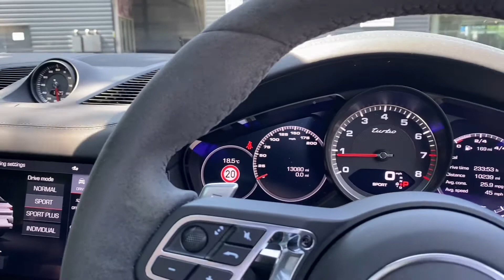Porsche - Cayenne Turbo Coupe - Quarzite Grey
Here at Porsche Centre Cardiff we are delighted to present this Cayenne Turbo Coupe finished in Quarzite Grey Metallic with Black leather interior, smooth-finish leather.

This Cayenne features a great specification including;
Stainless steel skid plates (front and rear)
Porsche Dynamic Chassis Control (PDCC)
Rear-axle steering
Sports exhaust system in black
Porsche Ceramic Composite Brake (PCCB)
Porsche Torque Vectoring Plus (PTV Plus)
21-ich Cayenne Turbo Design wheels painted Satin Platinum incl. wheel arch extensions in exterior colour
LED main headlights in black with matrix beam, including Porsche Dynamic Light System Plus (PDLS Plus)
Thermally and noise insulated glass incl. privacy glass
ParkAssist (front and rear) including Surround View
Porsche InnoDrive including Adaptive Cruise Control
Head-Up Display
Night View Assist
Heated windscreen
Ambient lighting
Seat ventilation (front)
Vehicle key painted with key pouch in leather
Leather interior package (in interior colour)
Extended trim package with grab handles in Alcantara®
Heated multifunction Sports steering wheel with rim in Alcantara®

This Cayenne has undergone its full Porsche Approved Used preparation including a 111 point check and 4 wheel laser alignment. It is supplied with 2 keys and its original owner’s handbook and manual.

Here at Porsche Centre Cardiff we pride ourselves on our commitment to our customers ensuring that needs and requirements are fulfilled to the highest standard and this is reflected in our glowing customer feedback. We have a dedicated used car buyer at Porsche Cardiff who actively sources the best examples of used Porsche in the UK. All of our vehicles are HPI Clear and are prepared to the highest standards by our fully Porsche trained technicians. As with all of our Porsche Approved vehicles this Cayenne will be supplied with a 24 month Porsche warranty including 24 month Porsche European Breakdown Assistance.